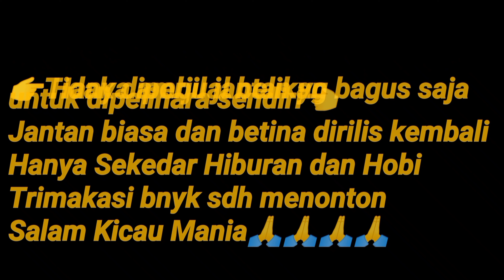SEPASANG MURAI BATU HUTAN KENA PULUT || REZEKI..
Mikat Atau Pikat Burung Kicauan Hanya Sekedar Hobi dan Hiburan Saja.
Burung Yang Di Tangkap Tidak di Perjual Belikan👈

Dukung Terus Channel Saya Dengan Cara:
         👉 Coment Dan
         👉 Nyalakan Lonceng Nya 🔔🔔🔔🔔 Atau Notifikasi Nya Agar Tidak Ketinggalan Video2 Terbaru Saya 👈

Saya Ucapkan Terima kasih Banyak Yang Sudah Mendukung Channel Saya, Semoga Kita Semua Sehat Slalu, di Jauhkan Dari Bahaya Dan di Lancar Kan Selalu Rezeki nya, Amin🤲

Trimakasi Banyak 🙏🙏🙏🙏